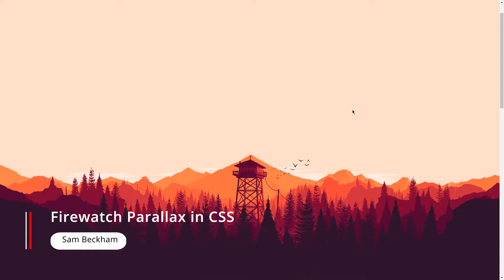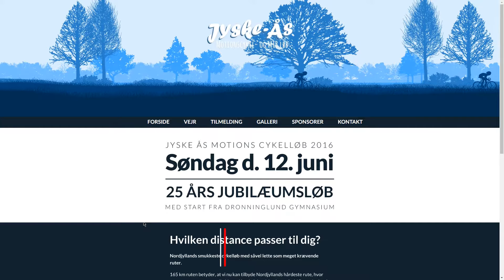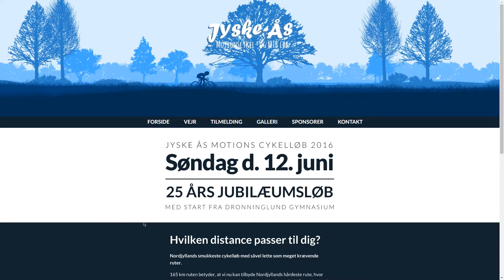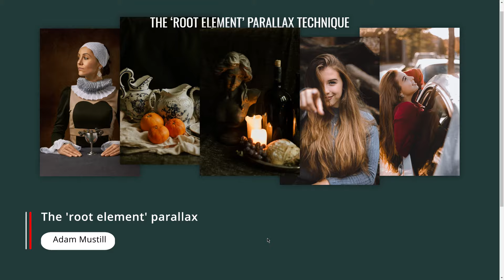11 Stunning Parallax scrolling examples from CodePen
Parallax examples from codepen.

📚 Books to Learn Web Development:

Web Design with HTML, CSS, JavaScript and jQuery Set Paperback